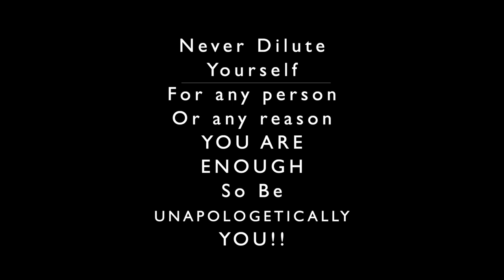You Are Enough | Daily Motivation Dose | Freddy Fri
You are enough daily motivation dose from motivational speaker Freddy
Fri

This episode is designed to remind you that no matter what anyone says you are enough!